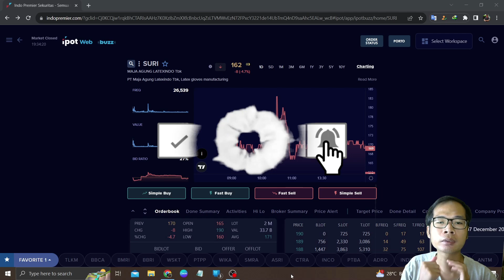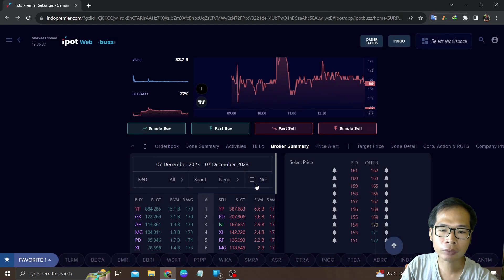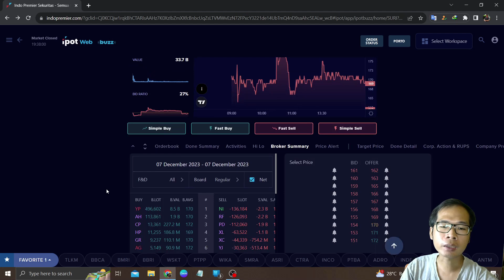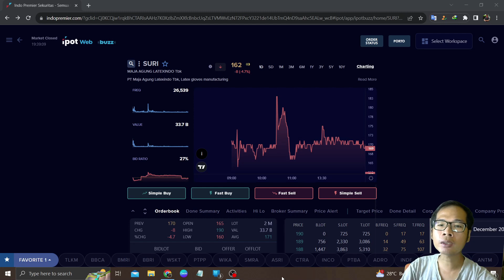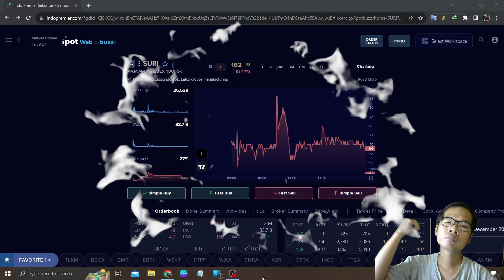Bahas IPO Saham SURI Kecewa Tidak Tutup Zona Hijau Padahal UW AH Sudah Tampung Sama YP Sempat Naik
Di video kali ini saya akan membahas: Bahas IPO Saham SURI Kecewa Tidak Tutup Zona Hijau Padahal UW AH Sudah Tampung Sama YP Sempat Naik